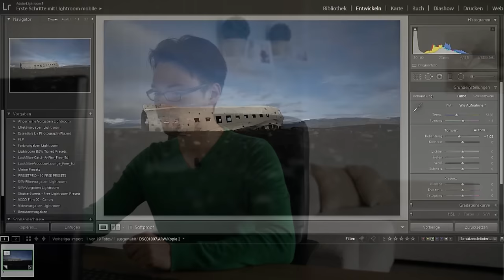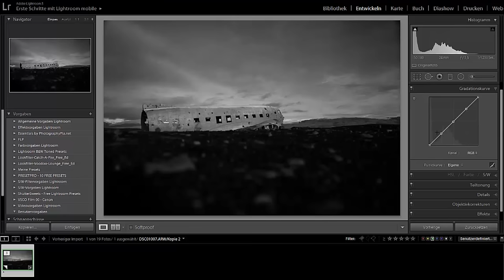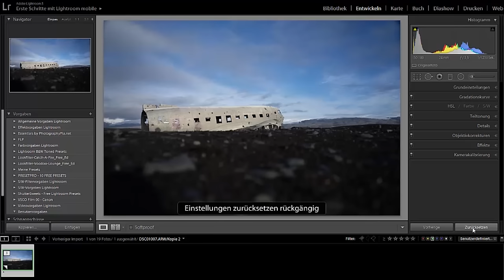Pimp My Pic #01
In dieser Folge zeige ich euch, wie man aus einem Schnappschuss noch das Beste rausholen kann.

Schickt mir eure RAW-Bilder per

Betreff: Pimp My Pic

!!! Sollte die Datei zu groß sein, dann schickt mir einfach einen Dropbox Link !!!